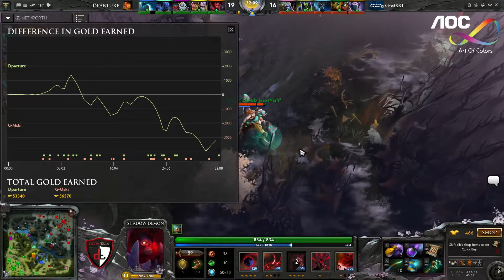Lily + Pimp ~ FD vs Mineski ~ AOC Pro cup G2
Game 1 of FD vs Mineski for the AOC pro cup, round of 16

Sorry for the interlude of crap - this is why I wasn't uploading the rest of the series, it was plagued with pauses, remakes, and general frustrations.